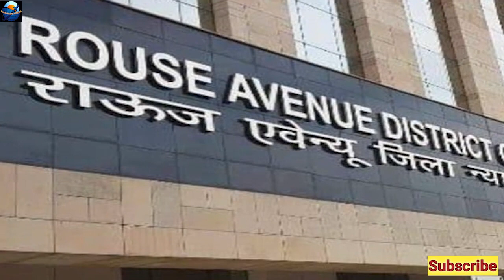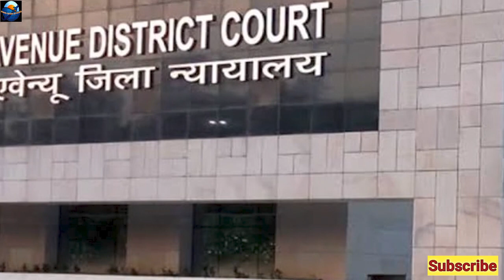Sanjay Singh Ko Bail Mili